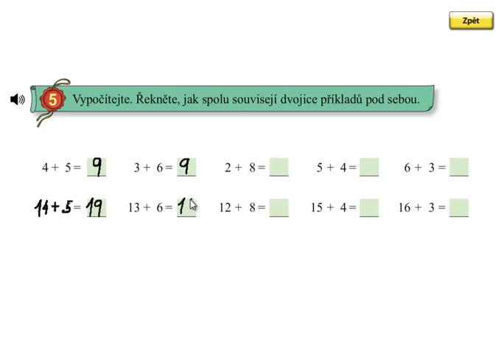Matýskova matematika 5.díl, strana 3, cvičení 5